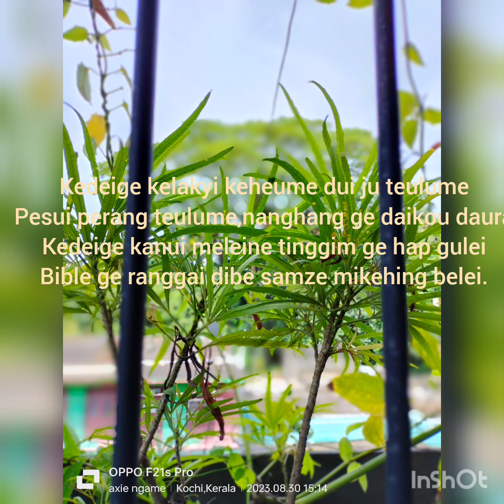HEI KEDEIREI GUT YIBE (ORIGINAL SOUNDTRACK)